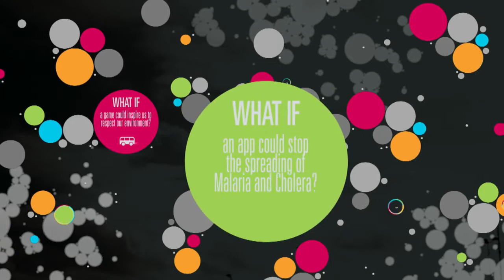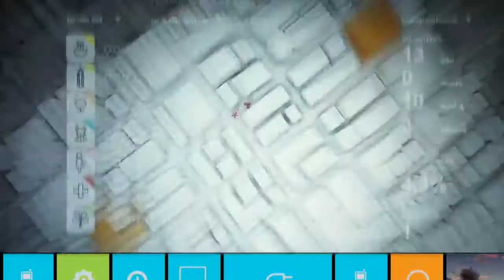Imagine Cup 2012 - Official Trailer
The Microsoft Imagine Cup is the world's premier student technology competition. We invite all eligible students to use their imagination and passion to create a technology solution that addresses the Imagine Cup 2012 theme: Imagine a world where technology helps solve the toughest problems.